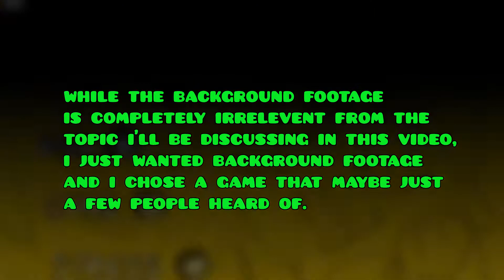Project For Biology - Access To Clean Drinking Water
Haha funi projecc
This was unlisted for a while too, so I made it public so hopefully the joke at the beginning of the video below this one will make more sense